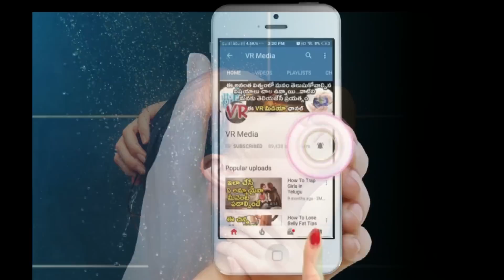ఆమె రోజు 22 మంది పనివాళ్ళతో రోజూ అదే పని చివరికి Kamaliya Top Secret revealed